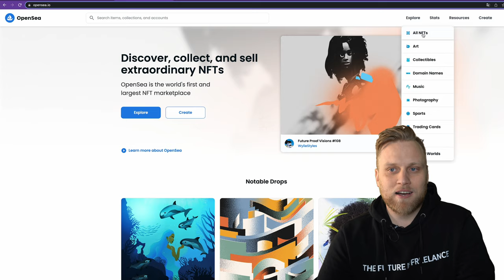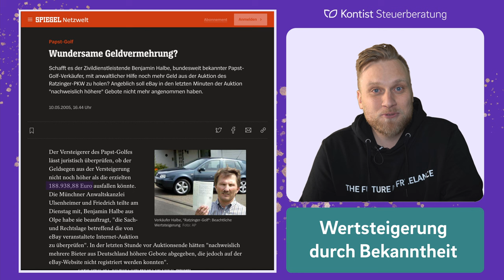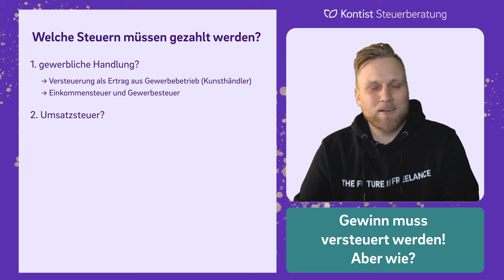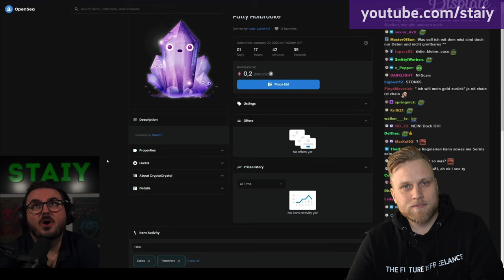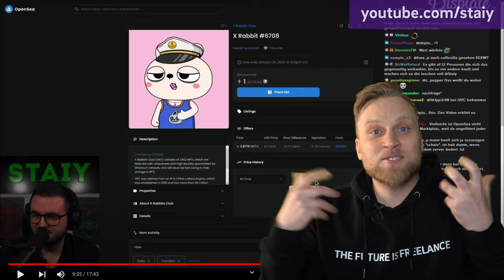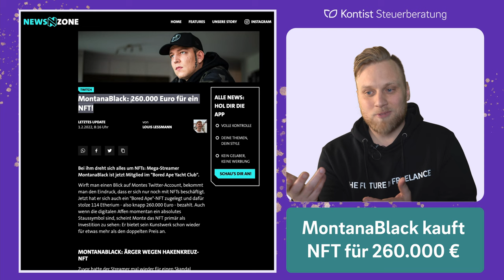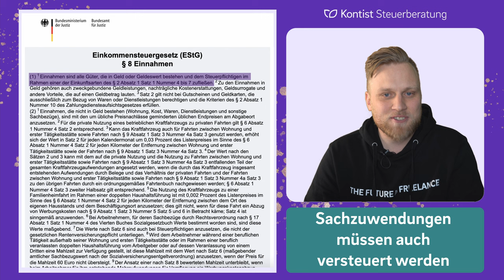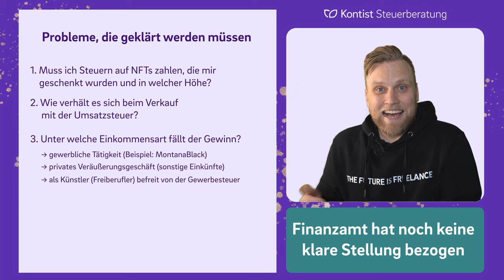NFT-Skandal um MontanaBlack & Unge - Das sagen wir dazu | Steuern auf NFT | Steuerberatung reagiert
▬ Mehr Informationen ▬▬▬▬▬▬▬▬▬▬▬▬▬▬▬▬

Um MontanaBlack und Simon Unge gibt es derzeit mal wieder einen riesigen Wirbel auf YouTube! Der eine kauft sich ein Bild mit einem Affen - der andere kritisiert ihn dafür, aber macht es ihm gleich. Doch ist das schon alles?
Derzeit ist NFT ein Hype-Thema und überall zu hören. Wir haben uns dem Thema angenommen und erklären euch, alles was ihr dazu wissen müsst. Natürlich auch - was es mit dem Affen auf sich hat.

▬ Empfehlungen ▬▬▬▬▬▬▬▬▬▬▬▬▬▬▬▬

▬ Timestamps ▬▬▬▬▬▬▬▬▬▬▬▬▬▬▬

0:00 - Intro
0:36 - Was sind NFT?
1:32 - Der Kauf von NFT auf OpenSea.io
2:06 - Worum geht es im Skandal um MontanaBlack?
3:40 - Wertsteigerung durch Bekanntheit - der Papst
5:12 - Wie muss der Erlös versteuert werden?
6:25 - Was sagt Staiy dazu?
11:11 - Wertsteigerung bei NFT
12:29 - Wert von Kunst - Ist NFT wirklich Scam?
13:36 - Simon Unge und NFT
14:14 - NFT und Influencer Werbung
15:38 - Versteuerung von Sachzuwendungen
16:33 - steuerliche Probleme die geklärt werden müssen
17:55 - NFT - Erfolg oder Scam?
18:10 - Outro